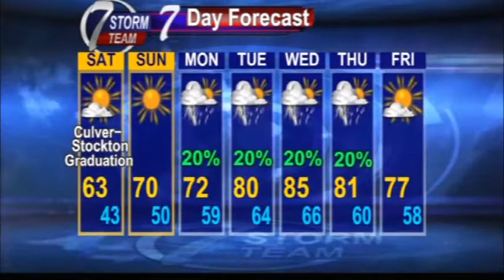Record cold weather expected tonight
Frost Advisory in place early Saturday